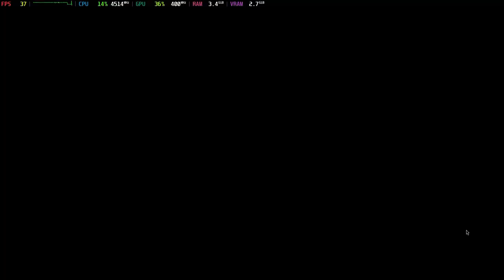Is Wipeout 2048 Playable? Vita3K Performance [GTR6 Mini PC]